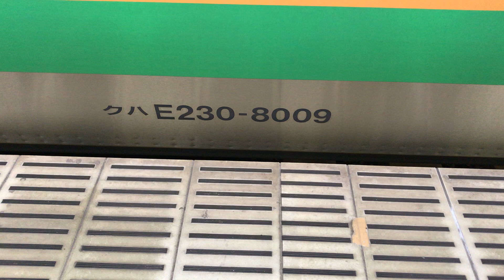横須賀線普通佐倉行きE217系2052S+E217系Y-103と特急成田エクスプレス52号大船行きE259系2052MNe009、延長運転寝台特急サンライズ瀬戸号・出雲号が走行！【JR品川駅】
JR品川駅下り12番線ホームから普通小田原行き1643Eから下車直後に撮影。

※サムネイルの写真の撮影者も猫ぷに。(令和4年11月12日土曜日

JR品川駅

上野東京ライン下り15(10+5)両編成東海道線直通普通小田原行きE231系1643EU509宮ヤマ+E231系

横須賀線上り15(11+4)両編成普通佐倉行きE217系2152S横クラ+E217系Y-103横クラ

上野東京ライン下り東海道線直通普通品川行きE531系1246MK418水カツ

常磐線上り10両編成特急ひたち29号いわき行きE657系29M水カツ

横須賀線下り15(4+11)両編成普通逗子行きE217系2193S横クラ+E217系横クラ

上野東京ライン下り東海道線直通快速品川行きE231系1964H112東マト

横須賀線下り11両編成普通久里浜行きE217系2071S横クラ

上野東京ライン下り10両編成東海道線直通普通平塚行きE233系1945EE-01横コツ

下り6両編成特急成田エクスプレス52号大船行きE259系2052MNe009横クラ

横須賀線上り15(11+4)両編成普通成田空港行きE235系2042SF-16横クラ+E235系J-13横クラ

下り6両編成特急成田エクスプレス52号八王子行きE259系2252M横クラ

延長運転下り14(7+7)両編成寝台特急サンライズ瀬戸号高松・琴平行き285系5031MI4海カキ+サンライズ出雲号出雲市行き285系I1米トウ

上野東京ライン下り15(10+5)両編成東海道線直通普通熱海行きE231系1645EK-39横コツ+E231系

上野東京ライン上り常磐線直通快速取手行きE231系2291H112東マト